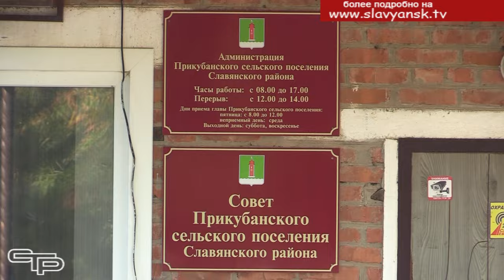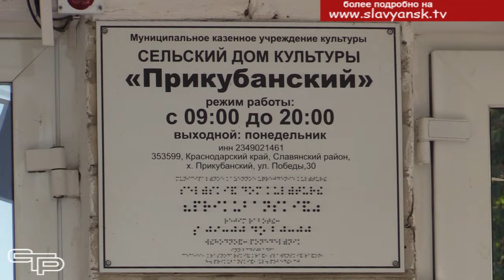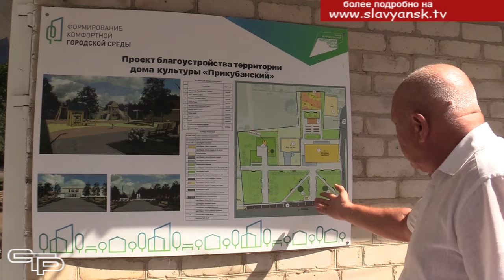С заботой о благоустройстве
А теперь об этом и многом другом более подробно. Повышению качества жизни населения и созданию комфортных условий для жителей нет альтернативы. В этом уверены в администрации Прикубанского сельского поселения. В том, что там есть реальные успехи в социальном развитии мы смогли убедиться, когда выехали на место. Более подробно о том, что делается в поселении, в репортаже Андрея Вишневского